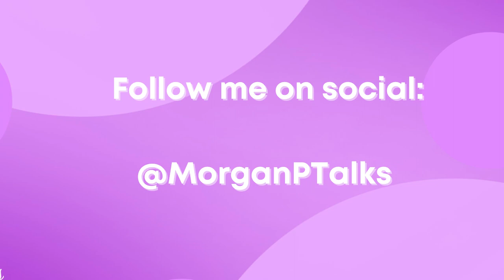Summer House’s Samantha Feher Spills the Tea | Morgan's Pop Talks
In this exciting new episode, Morgan sits down with reality TV star, Sam Feher, to discuss her experience on the hit show Summer House. As a newbie on the show, Sam shares what it was like to walk into the dynamic of existing cast members and the unique experience of being filmed.

for exclusive minisodes each week!

You have questions, I have answers. I’m Morgan P, and this is Morgan’s Pop Talks. Each week I answer questions submitted by YOU. What is it that you are DYING to know about Bravo? The Bachelor? The Kardashians? If it’s trending online, you’ll hear it here on Morgan’s Pop Talks.

0:00 – Happy birthday, David!!
2:29 – Pop 3 starts with VPR leaked finale trailer
10:10 – Justice for Howie Mandel’s daughter
11:56 – It’s coronation weekend!
15:37 – Deep Dive: Samantha Feher joins MPT